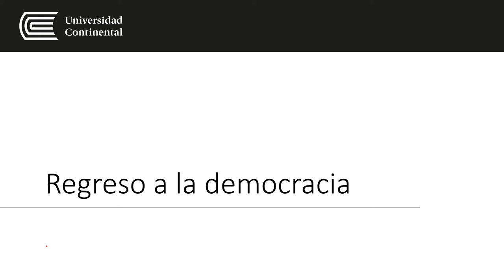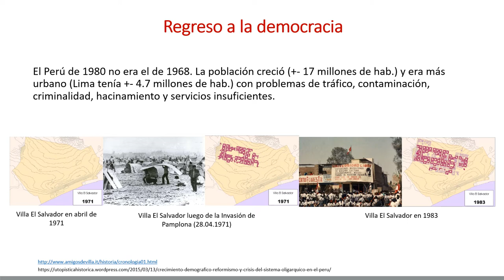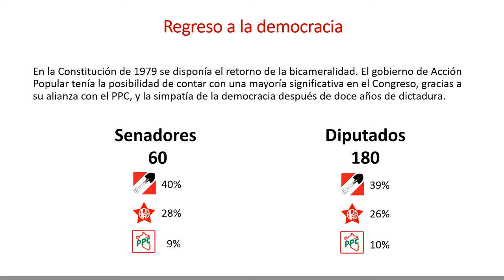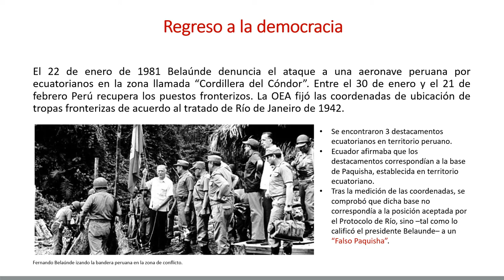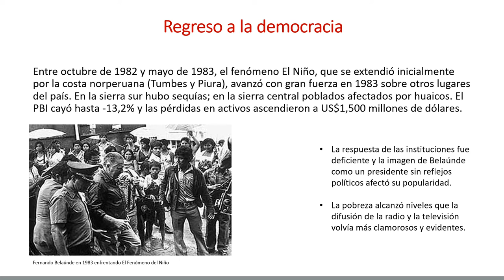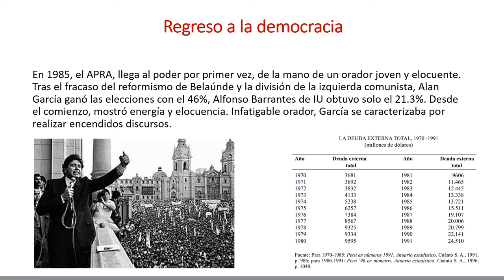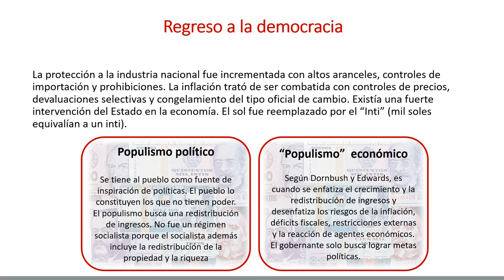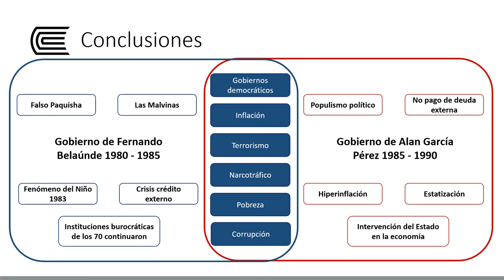Regreso a la democracia